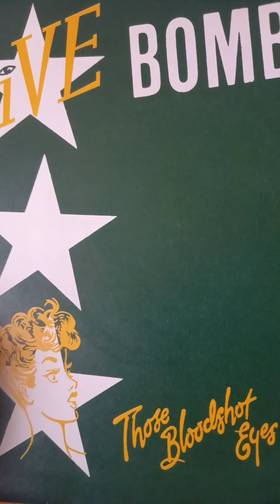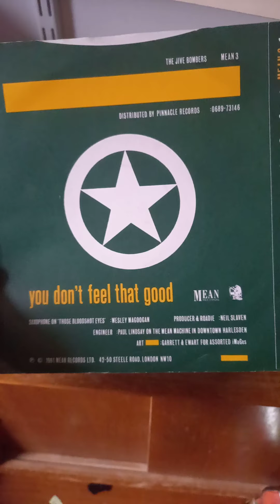Jive Bombers - Bloodshot Eyes